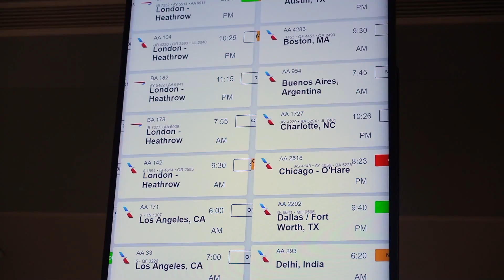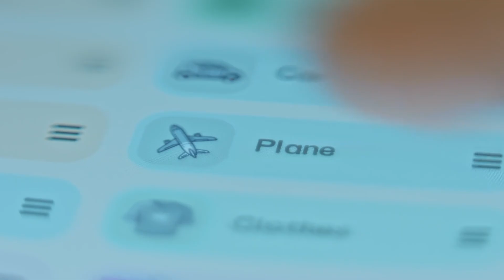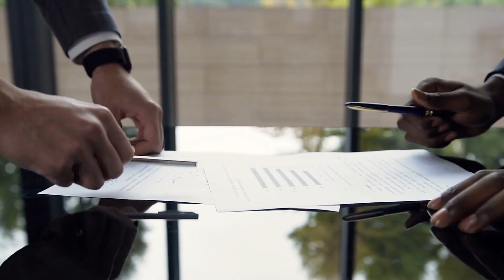How the World’s Biggest Jet Became Airbus’s Biggest Mistake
It was a plane declared dead before it even flew. Not by critics, but by its rival’s own strategy. Airbus built the A-three-eighty to solve the problem of crowded mega-hubs. It was a giant meant to rule a congested world. But Boeing was already building a different future with smaller, more efficient jets designed to bypass those hubs entirely.

This is the story of the A-three-eighty's twenty-five-billion-dollar gamble, and how it was grounded in America not by technical failure, but by a future that arrived faster than anyone at Airbus imagined.